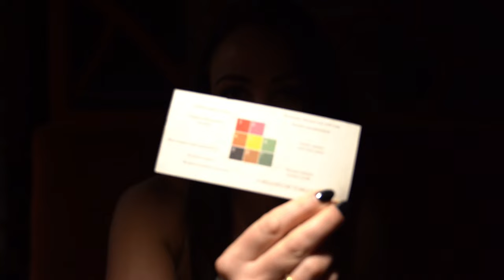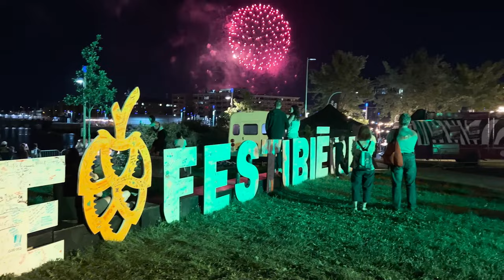Quebec, Canada - Nature, Culture & Cuisine Part 2 | S1E5 | Where to Next, Honey?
Join us as we explore the amazing Quebec City and surrounding area! From beautiful, rugged, peaceful nature, to an elegant, historic, culturally rich city with an old world charm, Quebec has so much to explore!

We’ll take you with us as we take on several thrilling outdoor adventures, go deep into both indigenous and French influenced cultures, and (of course) eat lots of delicious food!

🚗 Embark on this virtual journey with "Where to Next, Honey?" and let us be your compass to the extraordinary. From hidden gems to popular landmarks, we've got your travel cravings covered. Hit play now and join us for an unforgettable exploration of Quebec City!

The world is waiting, and we're ready to guide you on your next unforgettable journey! ✈️🗺️

For any questions about locations, activities, and restaurants featured in the video or help planning a trip reach out here:

X: @tenilledashwood

“Cloud City” Neon Beach RYCLAXDX99OZQPT9
“ Il Primo Ballo” Rêves Français 9Y0ROWUY01XGERUH